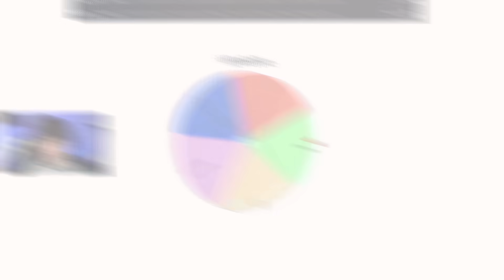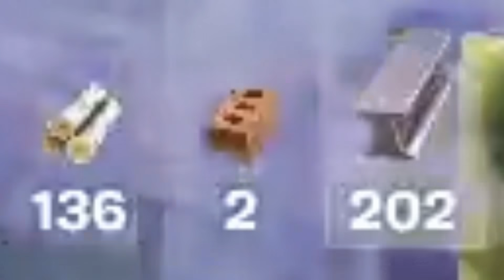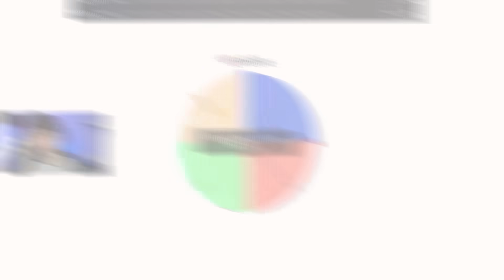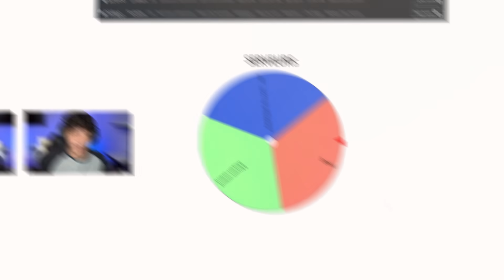J'essaye de FAIRE TOP 1 dans LE MONDE ENTIER !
👉 Code créateur : Yoyo